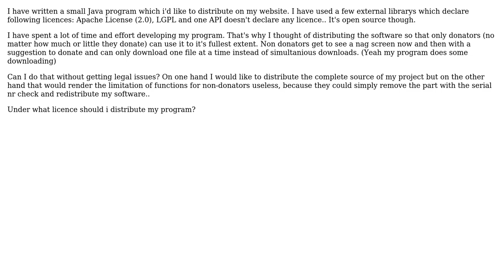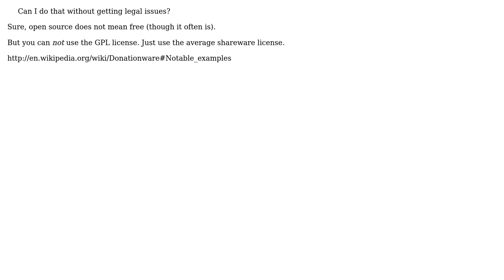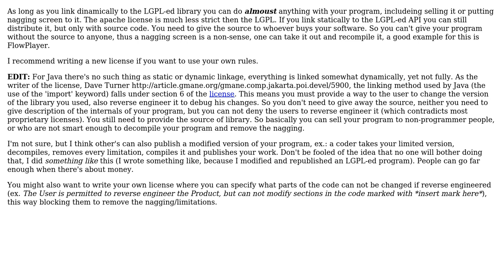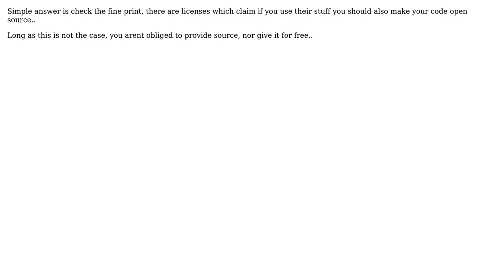Software Engineering: Can I use open source libraries in trialware? (5 Solutions!!)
Software Engineering: Can I use open source libraries in trialware?